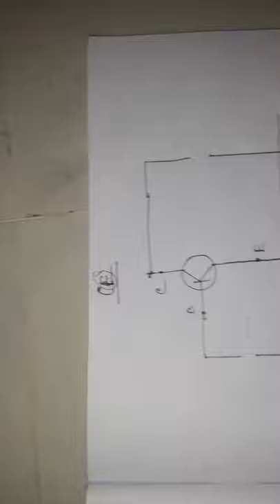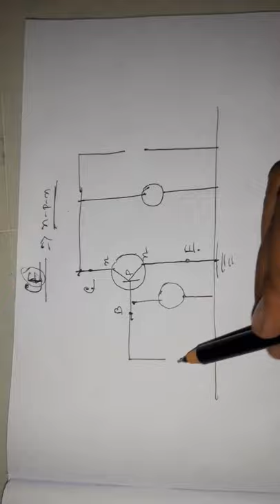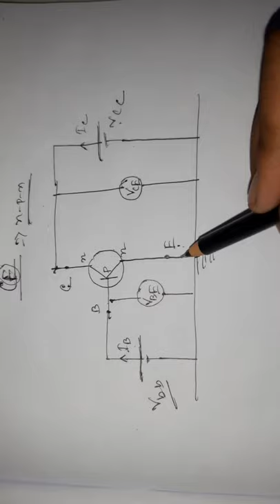Transister ## class12 ## part 1